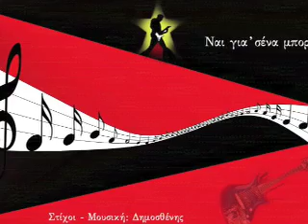Dimosthenis nai gia sena mporw new sound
Στίχοι-Μουσική: Δημοσθένης